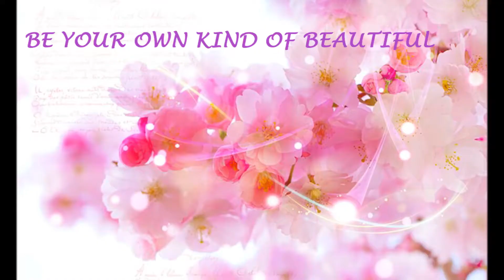CHICKEN TIKKA CLUB SANDWICH II KIDS LUNCH BOX IDEA II RAMADAN SPECIAL – PART 2 II INDIAN YOUTUBER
Hey Everyone! 😇

How are you all...!! In this video I am sharing with you how to make Chicken Tikka Club Sandwich….

NO BAKE II EASY CAKE PUDDING II DESSERT II RAMADAN SPECIAL – PART 1 II INDIAN YOUTUBER

FESTIVAL VLOG II SHAB-E-BARAT SPECIAL II WHITE CHICKEN BIRYANI II CHANA DAL HALWA II INDIAN VLOGGER

CURD HAIR MASK FOR REDUCING HAIR LOSS / DAMAGE HAIR / DIY HAIR MASK FOR FRIZZY & ROUGH HAIRS